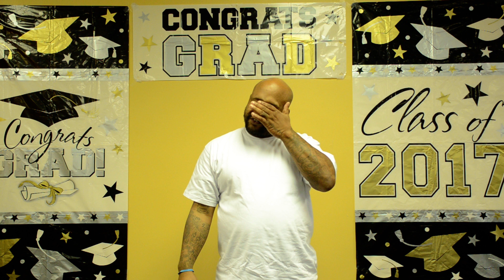Horizon Outreach - NEW START RE-Entry Testimonial